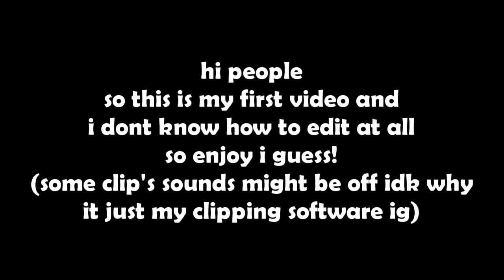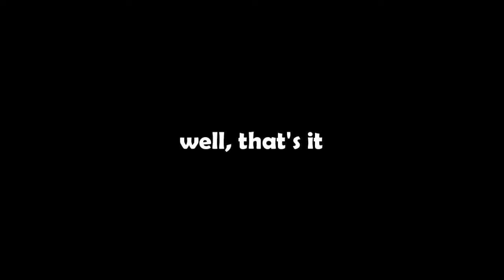the valorant experience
hi
i like valorant but im poopoo at it
i gold 1 btw hardstuck smh